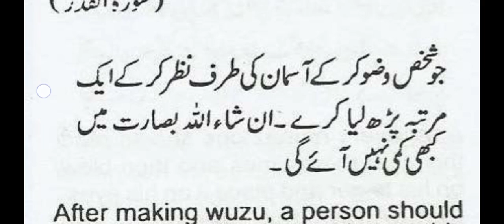Ankho ke benai mehfuz rakhni kelia wazifa # baseerat tez krne ka wazefa # Maintain your eye sight #